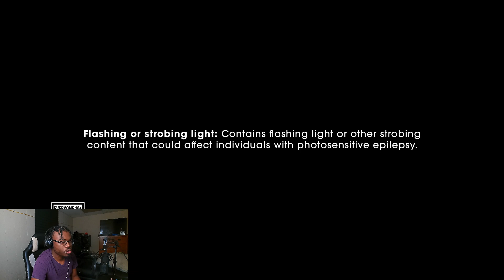TEAM DARK IS HERE!! Finding the Way | SONIC X SHADOW GENERATIONS: Dark Beginnings Episode 2 REACTION